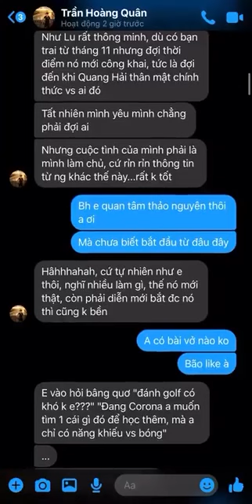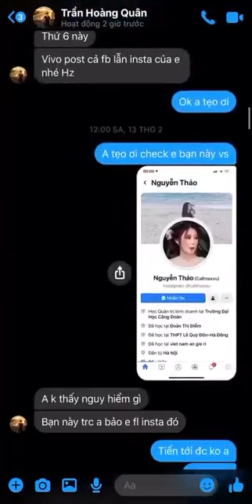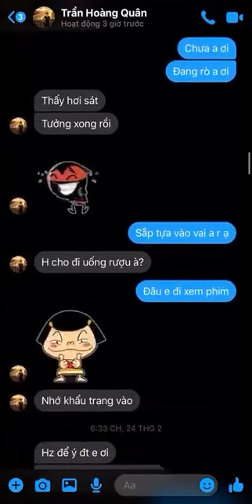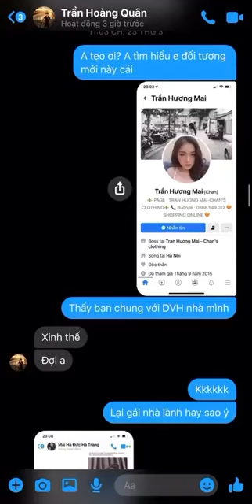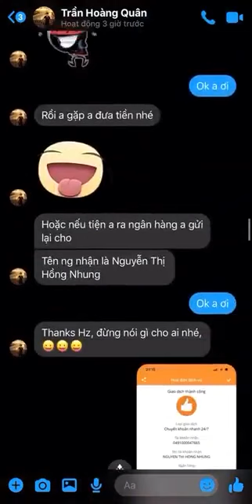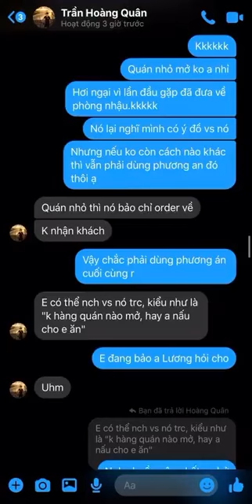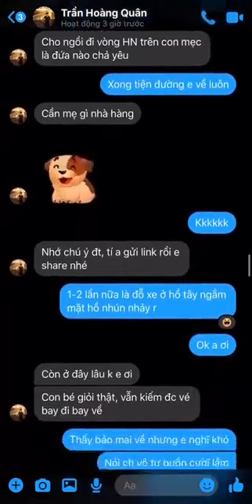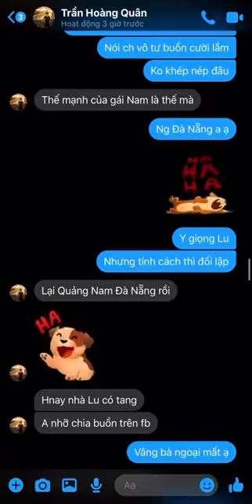Cầu thủ Quang Hải bị hack facebook - Lăng nhăng tình ái với nhiều người kèm tin nhắn "ĐỘNG TRỜI"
Cầu thủ Quang Hải bị hack facebook - Quang Hải lăng nhăng tình ái với nhiều người kèm tin nhắn riêng
Cầu thủ Quang Hải bị hack facebook, hacker tố Quang Hải lăng nhăng tình ái với nhiều người kèm hàng loạt tin nhắn đính kèm thay cho bằng chứng❗️